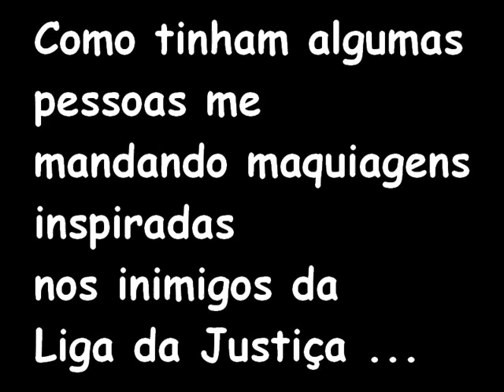IMPORTANTE - LEIAM - RECADO SOBRE O CONCURSO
É isso ai gente

Mandem suas fotos!